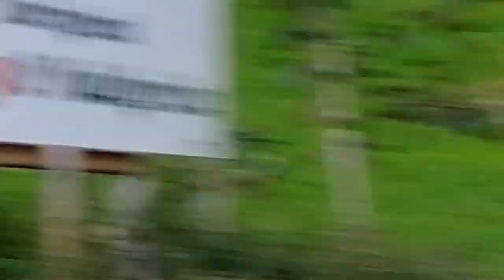ALPENÜBERQUERUNG - mit dem Rad nach Italien | #003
Servus Leude,
das ist der 2. bzw. 3. Teil von unserer Alpencross - Tour. In diesem Video fahren wir durch Österreich, die Stadt Innsbruck und über den Brenner nach Italien rein. Wir haben beschlossen die Radtour schon vor Bozen zu beenden. Aber seht selbst ;) Viel Spaß beim Anschauen!

► Ausrüstungsgegenstände:

➞ DJI MINI 2*
➞ Ersatzakkus Actionkamera*
➞ Actioncam Zubehör Set*
➞ Fjällräven Hose*
➞ Dreibein Kamera*
➞ Schutzfolie Kamera*
➞ GPS-Gerät (Garmin Edge 520 Plus)*
➞ Garmin Herzfrequenz-Brustgurt*

Bei den mit (*) markierten Links handelt es sich um Amazon-Partnerlinks durch welche ich eine kleine Provision bekommen, wenn ihr auf sie raufklickt und etwas bestellt. Wer mich unterstützen mag, ist dadurch herzlich eingeladen. Dadurch entstehen natürlich keine zusätzlichen Kosten.